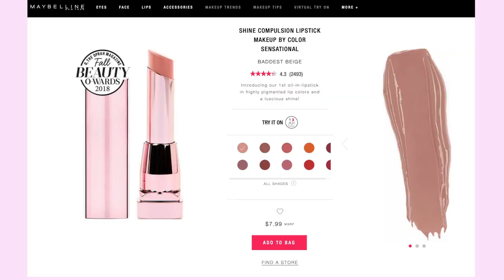💄 MAYBELLINE SHINE COMPULSION LIPSTICK LIP SWATCHES ALL 15 SHADES 💄 | GIVEAWAY CLOSED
I'm obsessed with this Maybelline Color Sensational Shine Compulsion Lipstick!  I've swatched ALL 15 SHADES in the collection.  Glossy and long wearing lipstick. I'm going to try them all on in today's video. I really enjoyed filming this for you guys.  I hope you like the video.  🎬🍿

CONGRATULATIONS TO KELLY KIMMELL. THANKS TO EVERYONE WHO ENTERED.  IF YOU DIDN'T WIN, BE ON THE LOOKOUT FOR FUTURE GIVEAWAYS.  THANKS FOR PLAYING! 😄

NOTE:  I had a problem with my sound 🎤🎧 during this video and about 3 more of my videos.  I've resolved the issue and things will be back to normal soon!  👌

🔻S U B S C R I B E   B E L O W 🔻

📍Products Featured

15 Shades in the Collection

Baddest Beige
Undressed Pink
Chocolate Lust
Taupe Seduction
Spicy Mauve
Secret Blush
Arousing Orange
Magenta Affair
Pink Fetish
Spicy Sangria
Berry Blackmail
Risky Berry
Scarlet Flame
Steamy Orchid
Plum Oasis

😷 This Face Mask is now sold in my ETSY store in different colors.  So new at ETSY.  Please be patient.

Dates Open: February 20, 2019 until March 6, 2019

💖💖💖Entry Rules💖💖💖

1. Must be age 18 or older.

3. OPEN USA AND INTERNATIONALLY

4. Can NOT be a winner of one of my previous giveaways held within the last 6 months. 🎁

5. 💩 IF YOU UNSUBSCRIBE AFTER THE GIVEAWAY ENDS, YOU WILL BE DISQUALIFIED FROM FUTURE GIVEAWAYS. 💩

6. The winner must respond to me within 48 hours to claim the prize or another winner will be chosen.

7. I will mail the prize to the winner and I will make my best effort to ensure that the winner receives the prize, however, I will not be held responsible if the prize is delayed or does not arrive due to postal issues. This is especially true for those who live internationally since every country's mailing system operates differently. **Please keep in mind that there are sometimes fees and taxes imposed by international countries. Please check your countries costs related to receiving packages from the USA via US Postal Service. I will not pay for taxes, fees, or any other costs imposed by your country.

8. Don't miss out on winning! Make your subscriptions public on your YouTube channel. 🤗)

9. The winner will be announced shortly after that. To find out who won, check your email and/or check back here on my channel!

Good luck!  🍀

Hair worn:  Her Imports Brazilian Body Wave 💁🏽‍♀️

EBATES-Sign up for free! Receive CASH back for online purchases!

Truly Beauty
SAVE 15% WITH THE LINK BELOW (See 15% in Checkout)
Using the link should remove 15% at checkout however, you can use code SAVVY as well.

Savvy 🎵